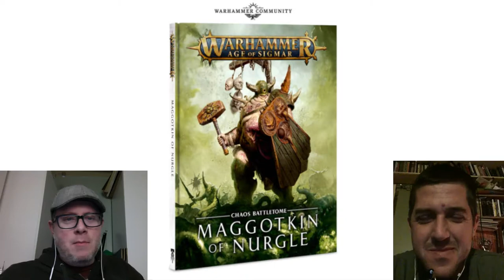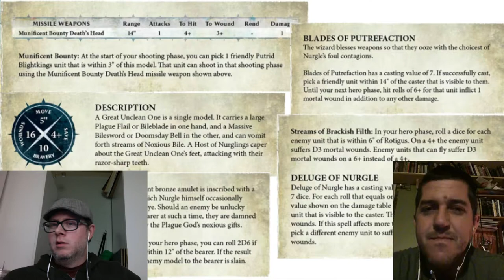7 Days of Nurgle Day 3 - New Releases - Warhammer Age of Sigmar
Games Workshop is rocking on through day 3 of the "Seven Days of Nurgle" with a preview of Battletome: Maggotkin of Nurgle and the new Heralds of Nurgle in two flavors.